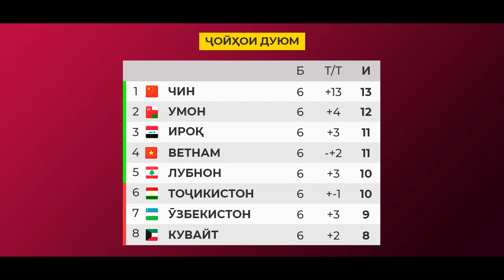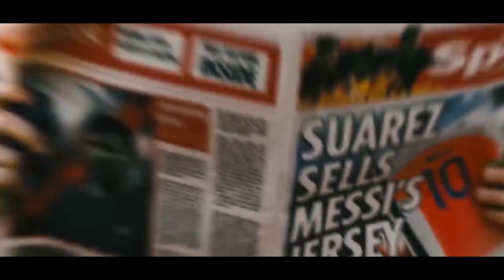РАСМАН: Ла Лига ба МЕССИ бозӣ кардан дар БАРСЕЛОНАРО манъ кард! Акнун чӣ мешавад?